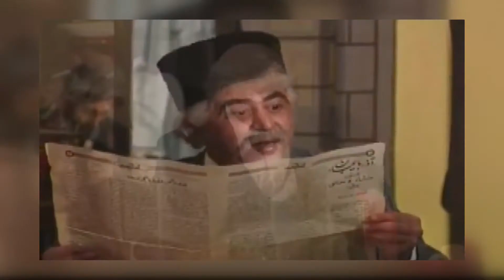YAŞAR NURİ - Əbədiyaşar rolların ifaçısı